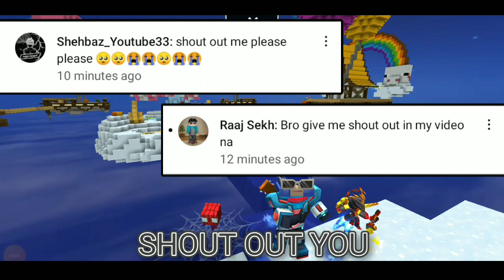Blockman go Bedwars || New Event PUZZLE OF WAR Very Coming soon?....